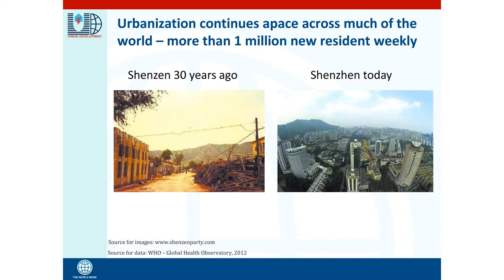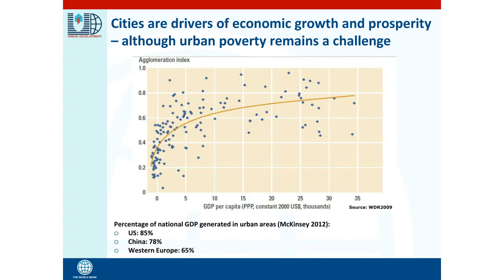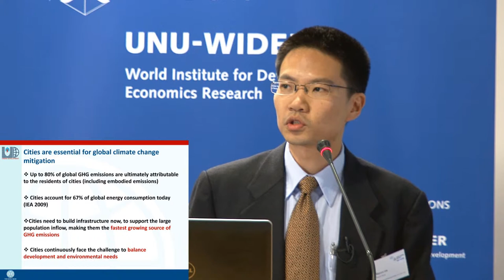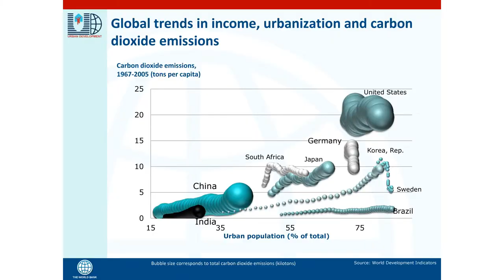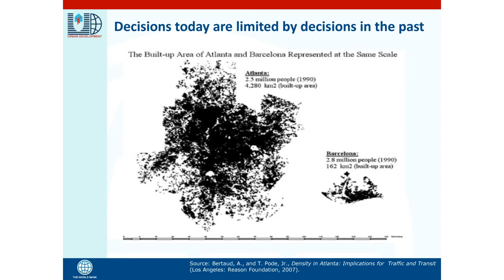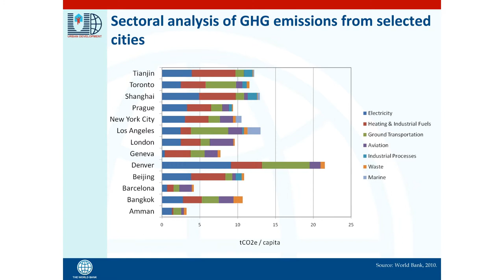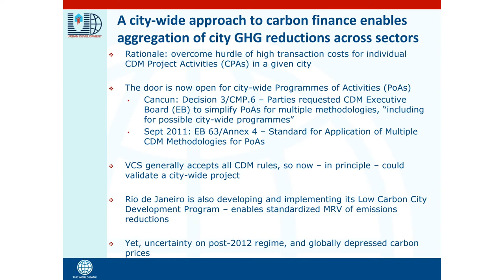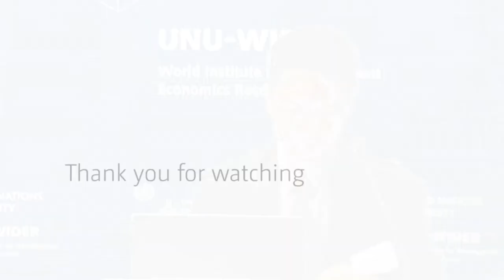UNU-WIDER Sept 2012: Session 1.2 - Marcus Lee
Marcus Lee gives a presentation on 'Cities and Climate Change'.